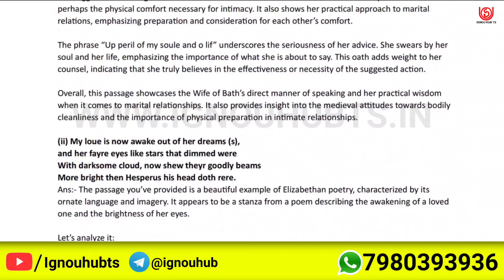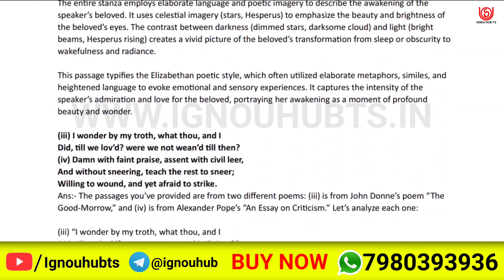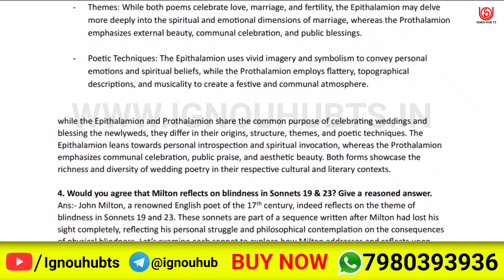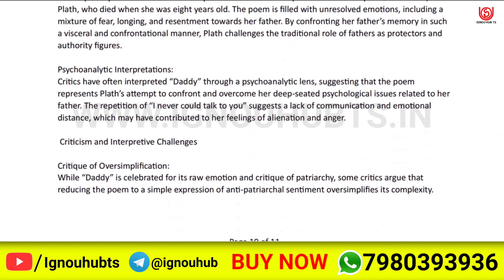MEG-01 Solved Assignment 2024-25 English, MEG-01 Solved Assignment 24-25, MEG 1 Assignment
You find MEG-01 Solved Assignment 2024-25, MEG-01 Solved Assignment and you can download PDF it very easily, then follow the given steps to download, IGNOU solved assignment.

Your Questions:-
MEG-01 assignment |
MEG-01 solve pdf |
MEG-01 solve assignment english pdf |
MEG 1 solved assignment 2024-25 in english | MEG 1 solved assignment 2025 |
MEG 1 assignment question paper 2024-25 | ignou solved assignment |